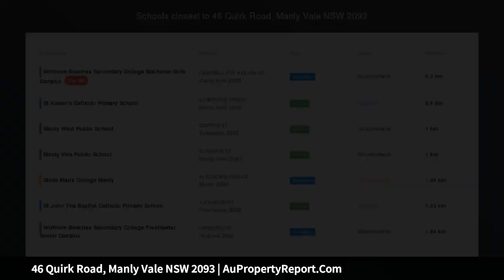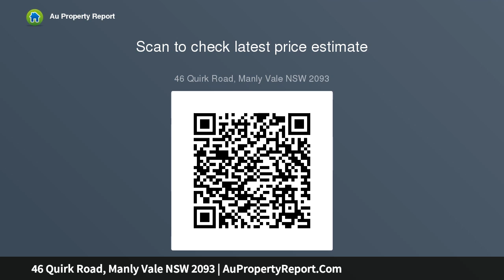46 Quirk Road, Manly Vale NSW 2093 | AuPropertyReport.Com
46 Quirk Road, Manly Vale NSW 2093
Property Type: house
Bedrooms: 4
Bathrooms: 4
Car Space: 2
Vogue family living on private sunny child-safe gardens in prime central address